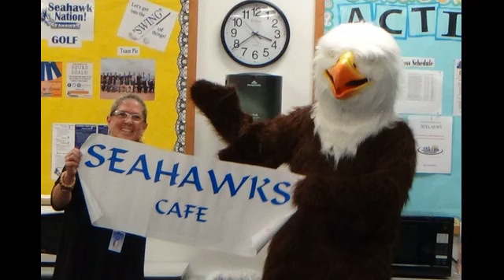Daytona Skylar Swag National Dance Day 2017